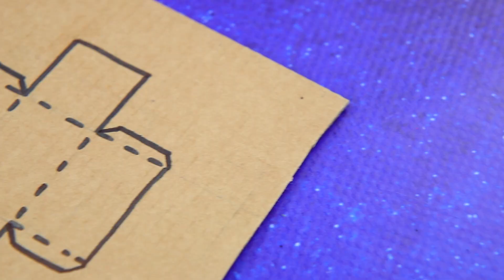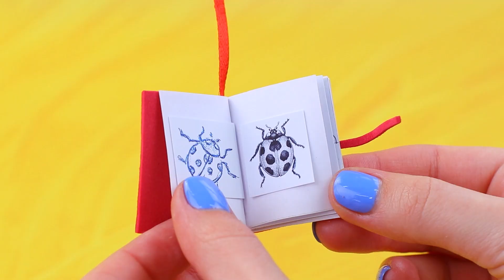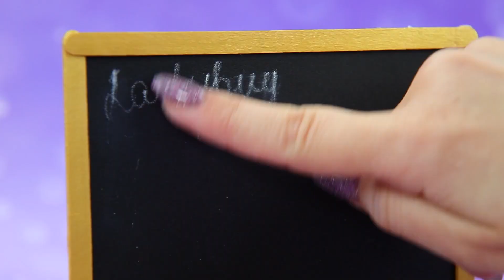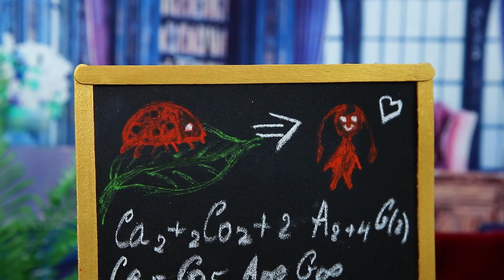Ladybug van Arm naar Rijk / 11 LOL Verrassings DIYs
Zelfs superhelden hebben geldproblemen. Ladybug is er echter in geslaagd om de moeilijkheden van haar financiële situatie te overwinnen. Bekijk coole ideeën voor poppen in onze nieuwe video.

Benodigdheden en gereedschap:
• lijmpistool
• schaar
• hobbymes
• acrylverven
• verfkwasten
• blauw synthetisch haar
• garen
• droge pastels
• karton
• potloodschaafsel
• doorzichtig plastic
• wit katoen
• jute lapjes
• houten knoop
• boetseerklei
• draad
• kralen
• krijtbordmateriaal (oprolbaar)
• houten spiesen
• spons
• schuimpapier
• lenzen
• fluwelen schuimpapier
• papier
• linten
• bedrukt papier
• hete lijm staaf
• lange kraal
• plastic ring
• houten spies
• piepschuim
• lichte klei
• goudpoeder
• acryl metallic verf goud
• gouddraad
• vierkante kraal
• dun draad
• gouden kralen